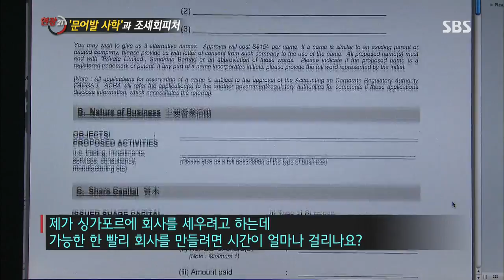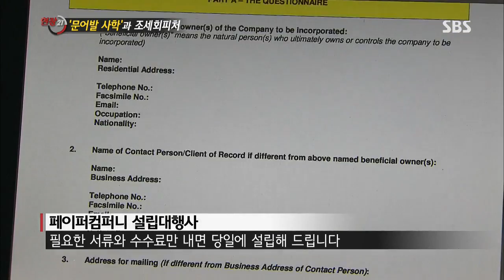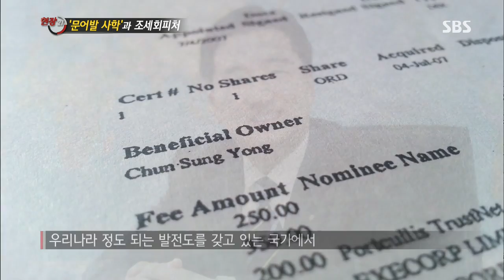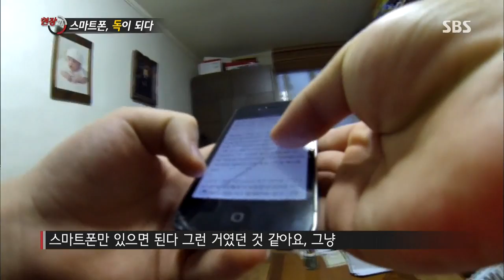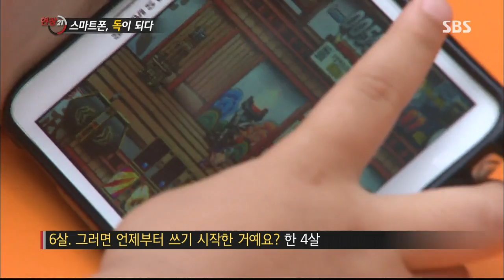[SBS 현장21] 20130716 다시보기 #1(5)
['문어발 사학'과 조세회피처/스마트폰, 독이 되다]